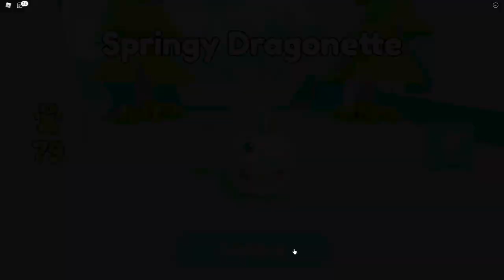Collect All Pets Codes und Secrets suchen! | Roblox Pet Simulator deutsch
Ich habe einen Secret Code in Collect All pets gefunden und nach weiteren Geheimnissen gesucht!

Roblox Collect All Pets! Ist eine Art Pet Simulator vermischt mit Pokemon, die meiner Meinung nach besser ist als Pet Simulator X!

Das Spiel nimmt eine ganz andere Herangehensweise an das Sammeln und farmen mit den Pets wahr, die mir eine willkommene Abwechslung von diesen Pet Simulator X Type Games ist und in dem Videosuche ich nach Codes und Secrets in Collect All Pets!

–               ↓ LINKS ↓                   –

–                ↓ TAGS ↓                   –